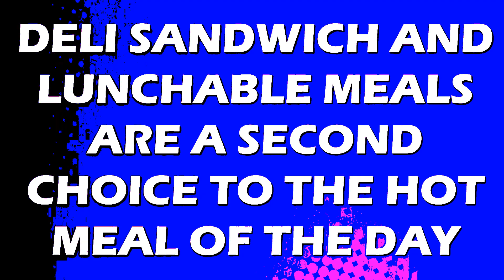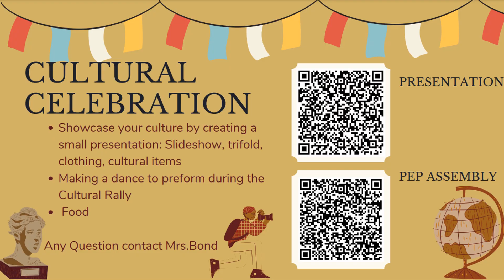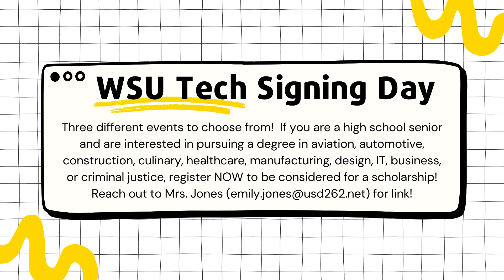Lunch Room Announcements --- Monday, February 19, 2024